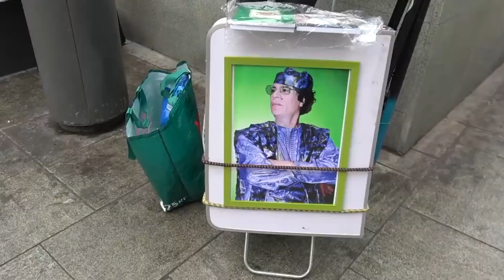⚠️ Как друзья-диктаторы вместе напали на Польшу / Пакт Молотова — Риббентропа // История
Пакт Молотова — Риббентропа и вторжение СССР в Польшу // Еврорадио в рубрике "Без намёков" вспоминает, как Гитлер и Сталин подписали пакт о ненападении Германии на СССР, где мелким шрифтом было предусмотрено разделение Польши. Это экскурс в мировую историю — все параллели с современной Беларусью, Лукашенко и странами ОДКБ случайны.

Политика. Новости Беларуси. Последние новости. Беларусь — Украина — Россия. Зенон Позняк. Зянон Пазьняк. Лукашенко — Путин. Война в Украине. Сталин. СССР. История